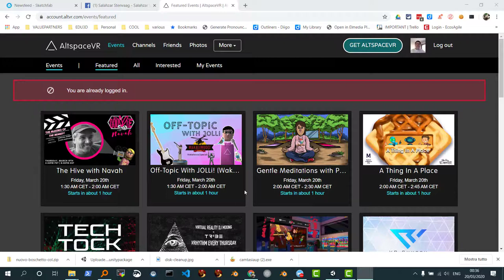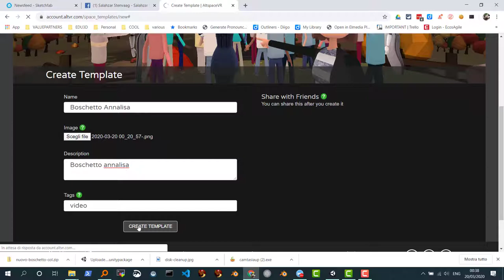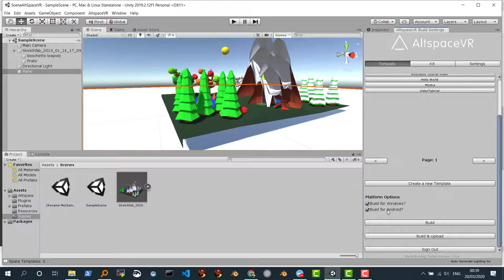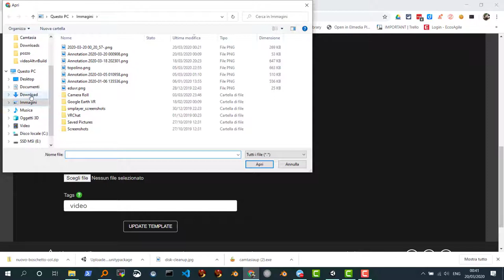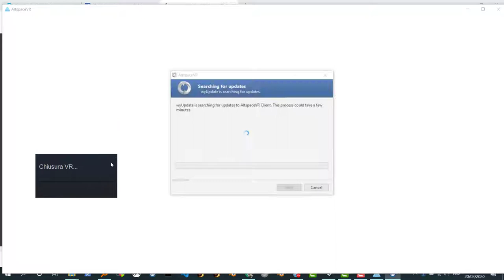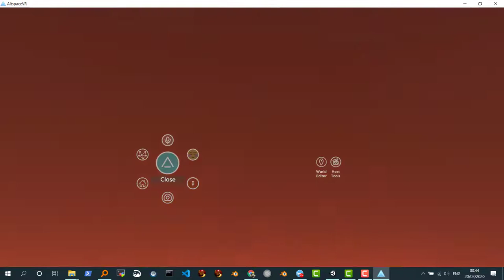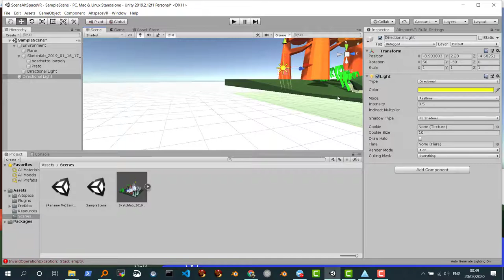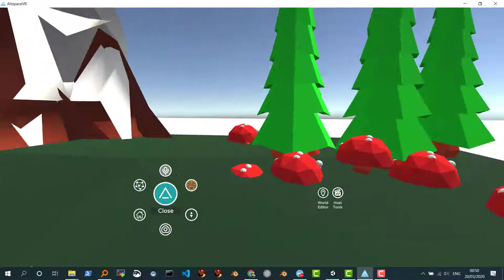AltSpaceVR Upload da Unity su AltSpaceVR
Creazione del Template basandosi sulla mesh (che ha ricevuto gli opportuni collision mesh). E inserimento del template in un evento.